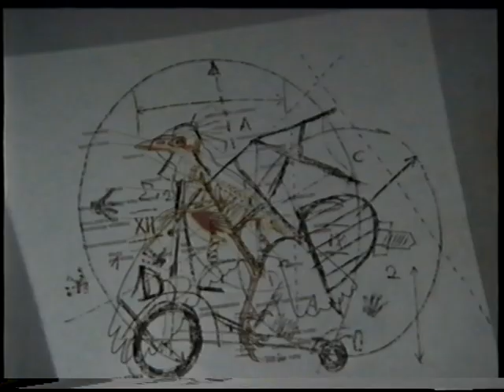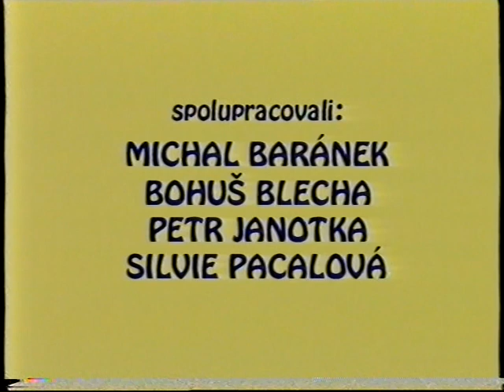Pat a Mat se Vracejí 7 VHS (část 4)